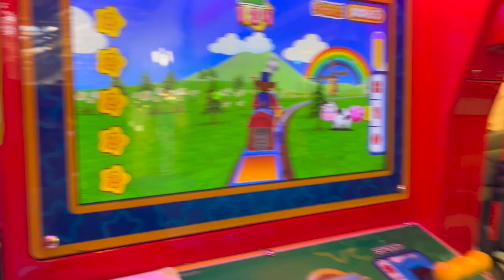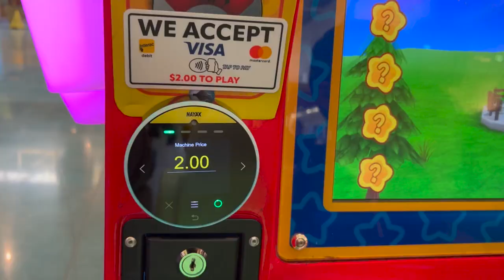Going to the mall is so different now that we have kids | Levi says "CHEESE" | Miguel collects BUGS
Haven't uploaded lately as it has been a busy month! Hope to upload 2 more videos in the next week :)
Take care for now! Enjoy the vlog!